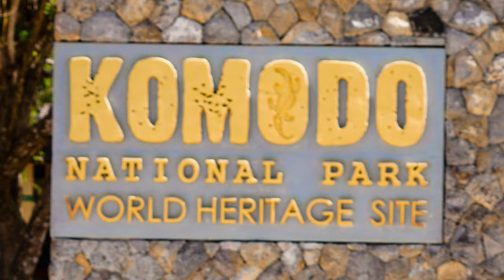Snorkelling underwater in the coral reefs of Alor & Komodo, Indonesia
Snorkel Trip to Alor and Komodo in Indonesia with Snorkel Venture. Staying at Alami Alor and Komodo Dive Resort.
Trip highlights included snorkeling with mola mola (ocean sunfish), pilot whales, dolphins, eagle rays, sea snakes, cuttlefish, turtles, sharks and more. Pristine corals and uniquely high marine life diversity as this was in the coral triangle